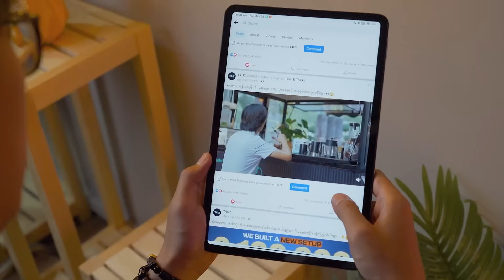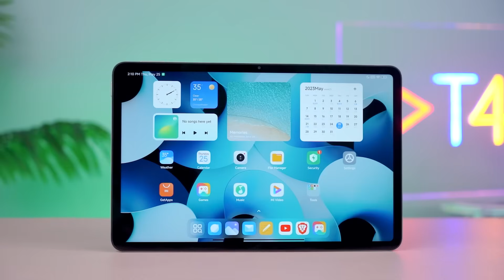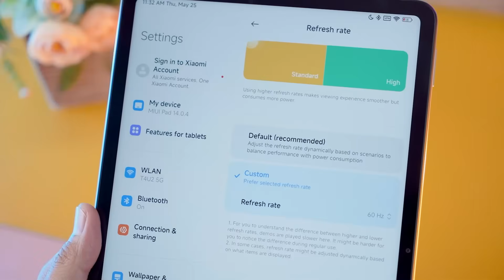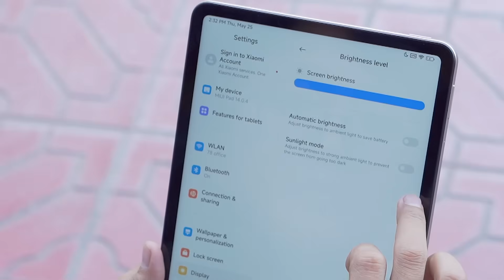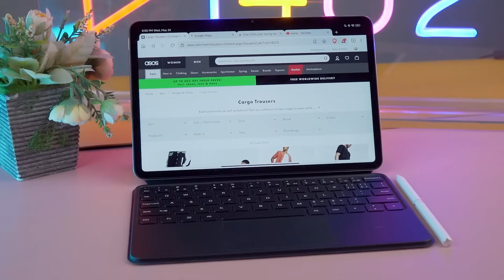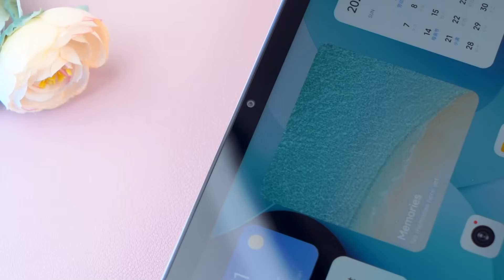Xiaomi Pad 6: ထင်ထားတာထက် အများကြီးပိုကောင်းလာပြီ